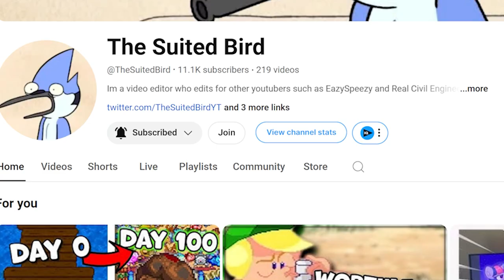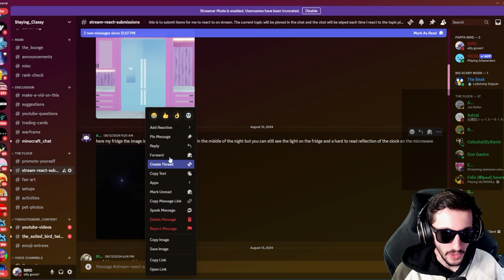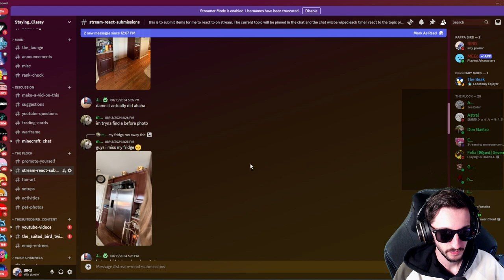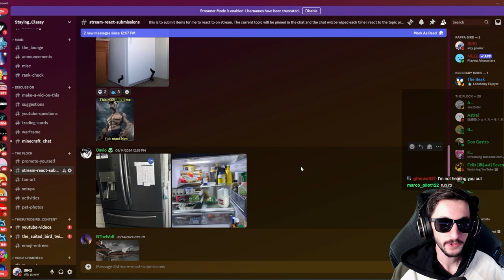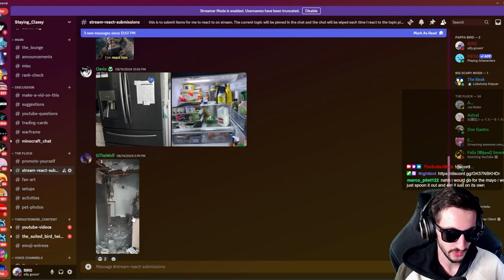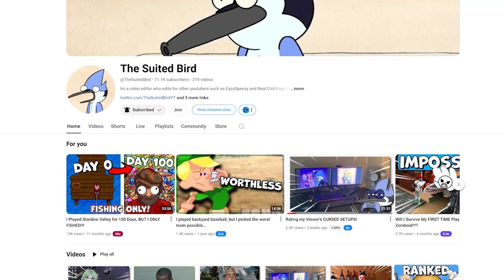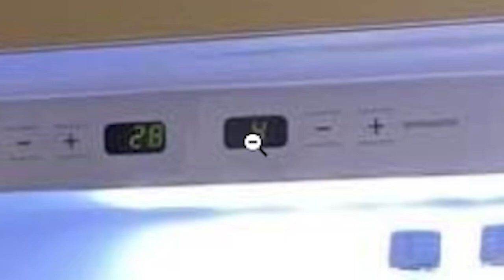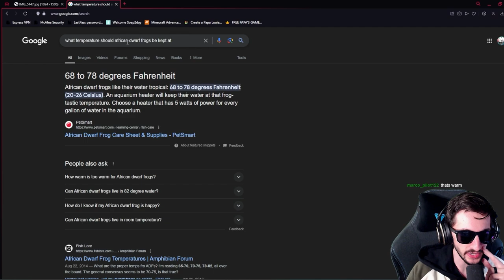Rating My Viewers Refrigerators, but they are ACTUALLY NORMAL???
Today we are going over viewers Fridges and they are actually decently normal! for the most part...

edited by: @tcwtfln_yt

Equipment/Software!

Microphone: Shure SM7B
Audio Interface: GOXLR
Headphones: Bose SoundLink Around-Ear I (Wired)
Recording Software: OBS Studio
Editing Software: Adobe Premiere Pro 2020
Character Creation: The Legend Sauce
Keyboard: Idk some micro keyboard I got off of amazon
Mouse: Logitech G502

Rating My Viewers Refrigerators, but yhey are ACTUALLY NORMAL???